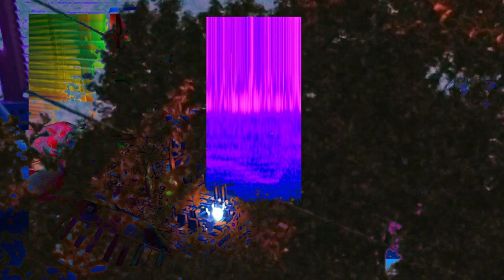cloud.cover:moon.medium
pass
me
by